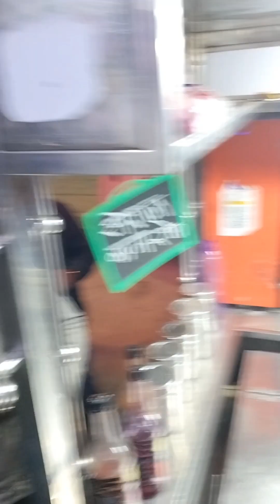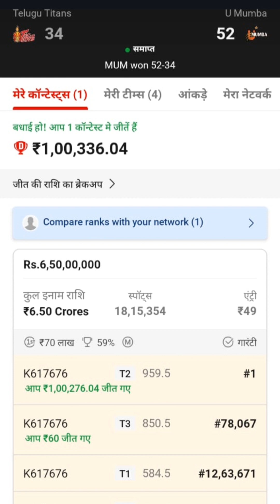1St Rank Pe Aane Ka Tarika : सिर्फ यही सीक्रेट तरीका से dream11 पर फर्स्ट रैंक लाए और हर रोज 1 करोड़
1St Rank Pe Aane Ka Tarika : सिर्फ यही सीक्रेट तरीका से dream11 पर फर्स्ट रैंक लाए और हर रोज 1 करोड़. @sanwargadri
gaon Ka ladka banaa karodpati
dream11

IPL 2024 mein 1 karod jite